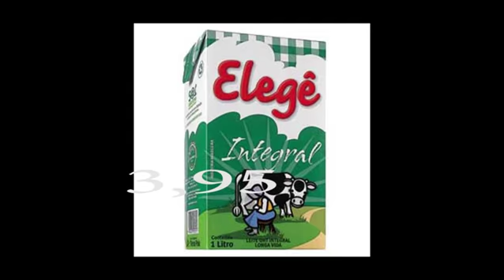QUNTA FILÉ SERTANEJO 1